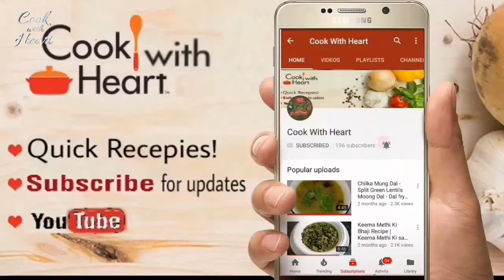NO OVEN NO YEAST INSTANT PIZZA | बिना खमीर बिना ओवन पिज्जा | Veg Pizza | Pizza in Kadhai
tawa pizza in 15 minutes without yeast
Pizza without Oven | Pizza without Oven & yeast | Veg Pizza | Pizza in Kadhai | Homemade Pizza Dough | Cook with heart

Forget Dominos and Pizza Hut when you can now make a better pizza at home that too without oven!
In this recipe you will find the easiest way to make Pizza on your stove. The curst turns out a little crispy on the onside and soft inside.

Enjoy this Veg pizza with your choice of toppings and loads of cheese ;)

Ingredients :

For dough:
1 cup maida
Salt as required
1 tsp baking powder
1/2 tsp baking soda

For assembling:
2 tbsp pizza sauce
1 bowl grated chadar cheese
1 bowl grated mozzarella cheese
Toping according to your choice
Some chilli flakes and mix herbs